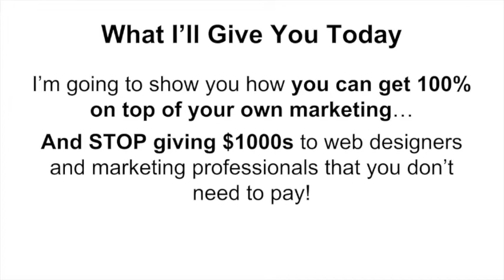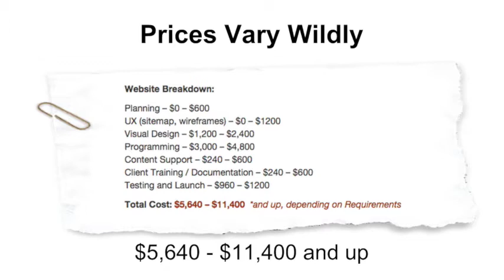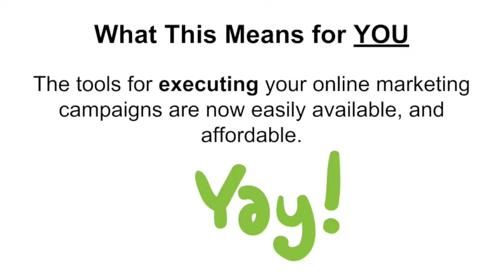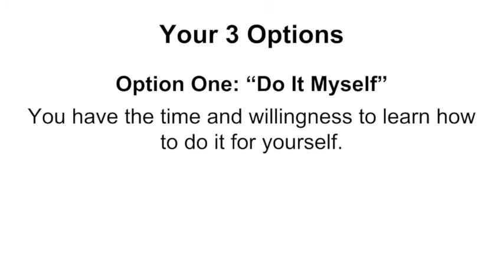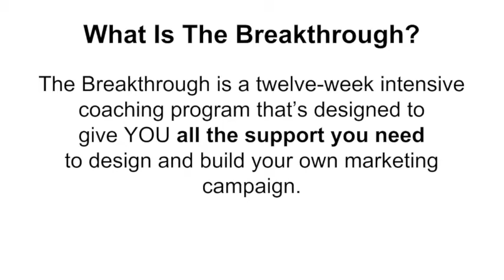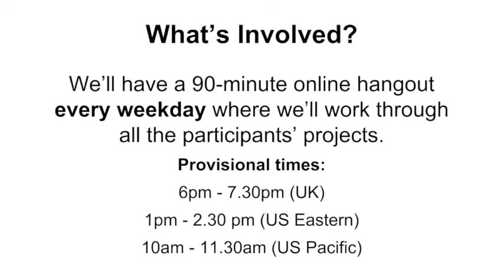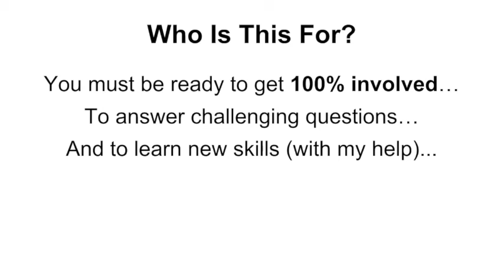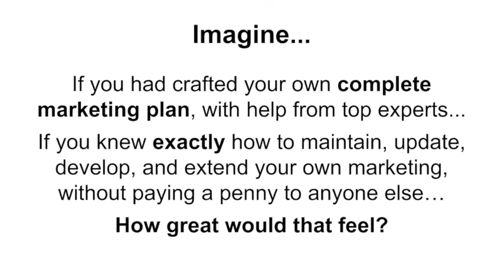Marketing Breakthrough Introduction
Ben Hunt introduces a new way for small businesses and organizations to manage their marketing and keep 100% control over their brand and budget.